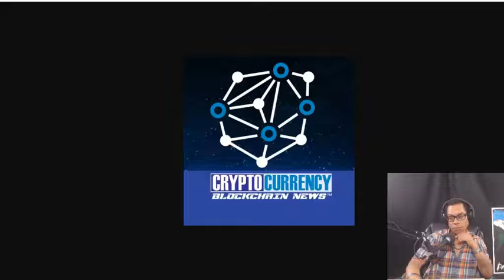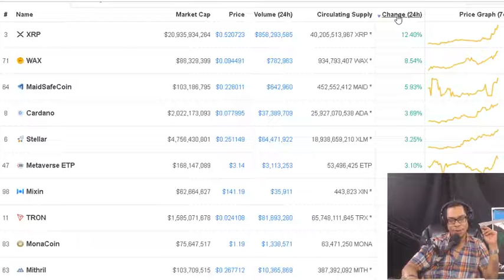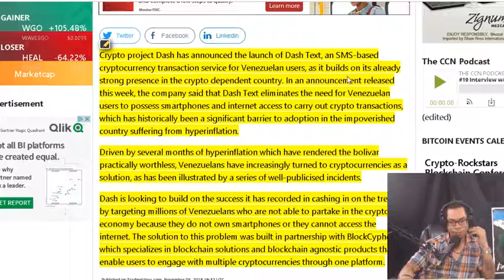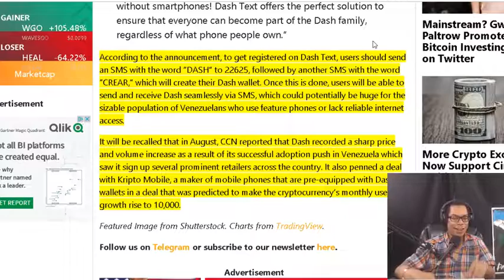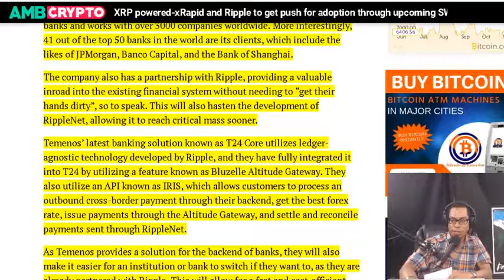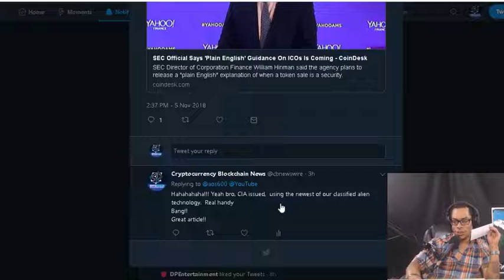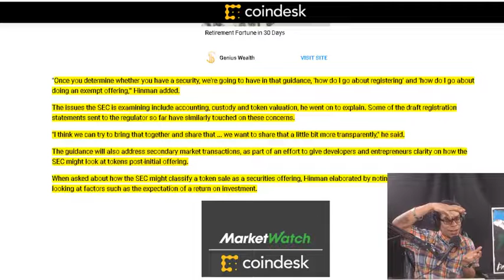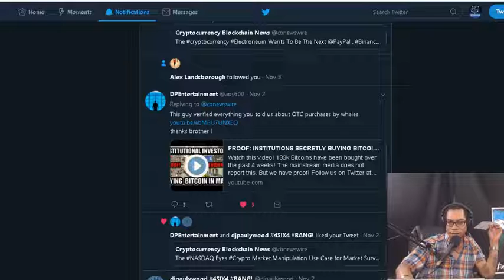Dash Launches Text-Based Crypto. Ripple gets push for adoption through SWIFT GPI. SECguidance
Dash Launches Text-Based Crypto Payment Service in Venezuela. XRP powered-xRapid and Ripple to get push for adoption through upcoming SWIFT GPI upgrade and Temenos? SEC Official Says 'Plain English' Guidance On ICOs Is Coming